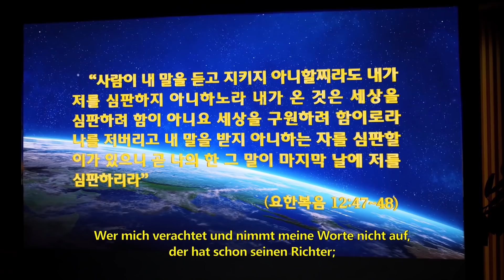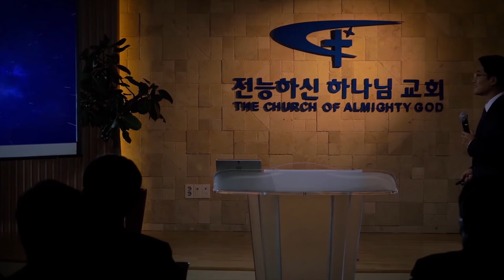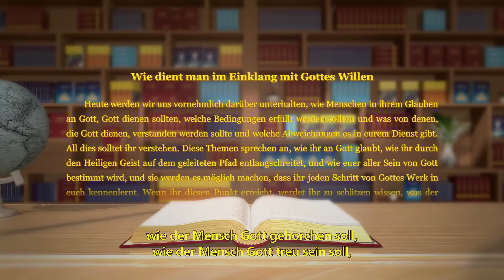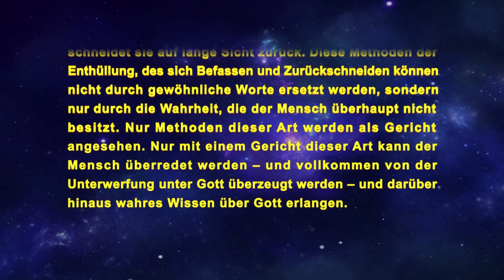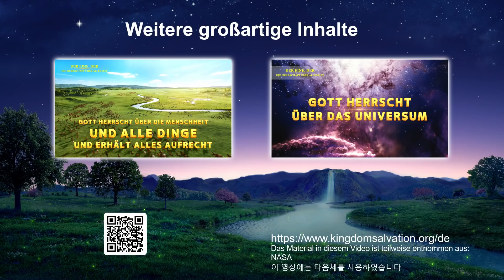Christlicher Film | Die Geheimnisse des Urteilswerks sind enthüllt (Highlight)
Gott segnet jene, die sein Wort schätzen. Willst du mit uns zusammen Gottes Wort lernen und seinen Segen erhalten? Dann beitritt per Link der Gruppe, kostenlos zu lernen!

Manche Menschen glauben, dass der Heilige Geist am Pfingsttag herabstieg, um Sein Werk an den Menschen zu verrichten, nachdem der Herr Jesus wiederauferstanden und in den Himmel aufgestiegen war. Er ermahnte die Welt bezüglich der Sünde, der Rechtschaffenheit und des Gerichts. Wenn wir das Werk des Heiligen Geistes empfangen und vor dem Herrn Buße für unsere Sünden tun, dann erfahren wir das Urteil des Herrn. Die Arbeit, die der Heilige Geist am Pfingsttag verrichtete, sollte die Arbeit des Gerichts Gottes in den letzten Tagen sein. Haben wir Recht hinsichtlich des Weges, wie wir das Werk empfangen? Wodurch unterscheidet sich die Arbeit des Herrn Jesus von der Arbeit des Gerichts des Allmächtigen Gottes in den letzten Tagen?